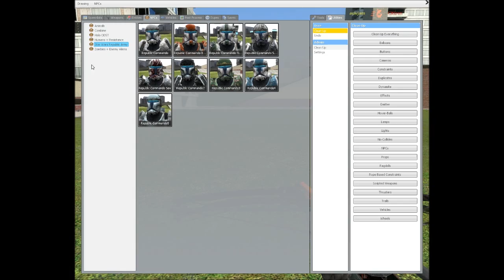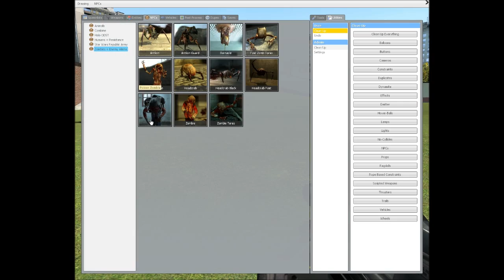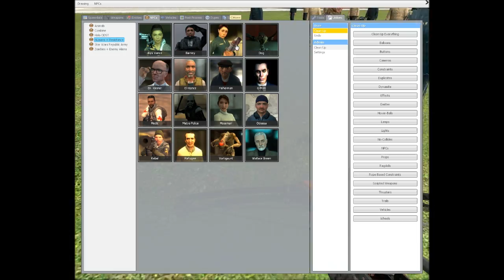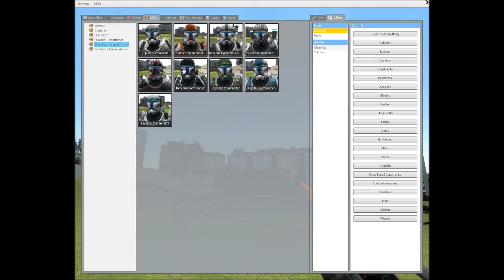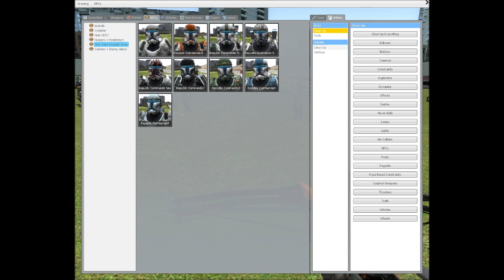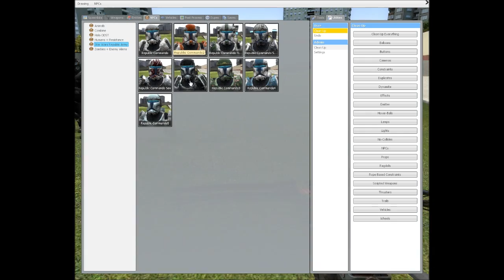Let's Play Garry's Mod: Episode 9: SAW BLADE TO THE REPUBLIC'S FACE!!!(HD)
What's up everyone! llamaspie here, and this is my FIRST video on a non-dumbass computer! I hope you enjoy! I know I certainly did!